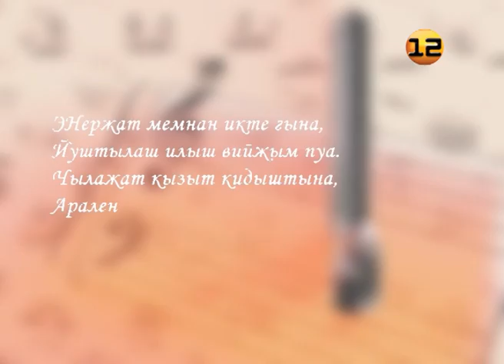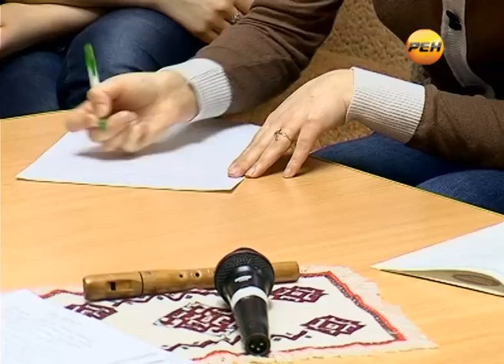Рубрика «Сем алан»